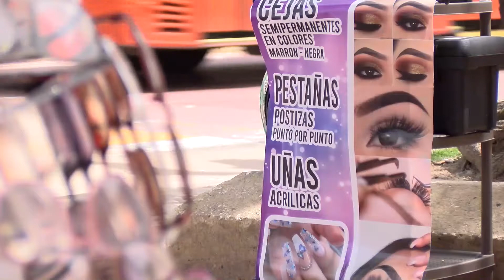Investigación sobre la migración